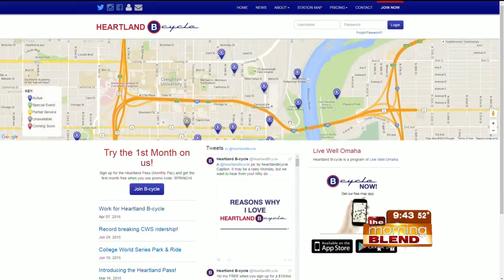Heartland B-cycle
Need a bike?  No need to buy one.  Why not share one through Heartland B-cycle?  We'll find out how it works and why now is a great time to give it a try.